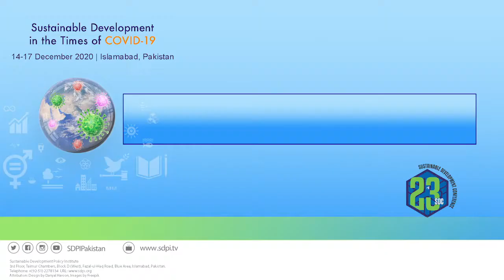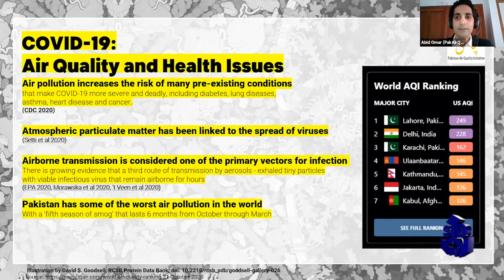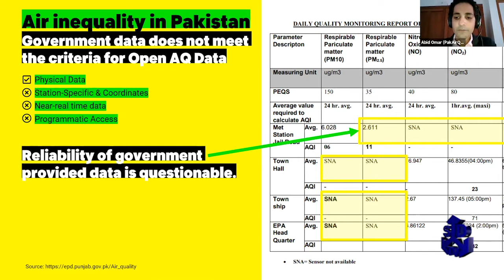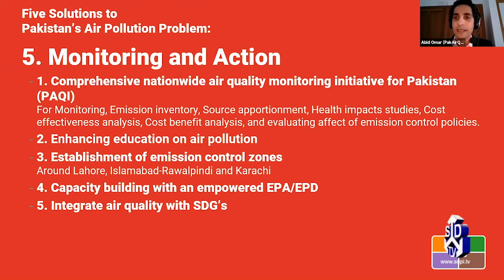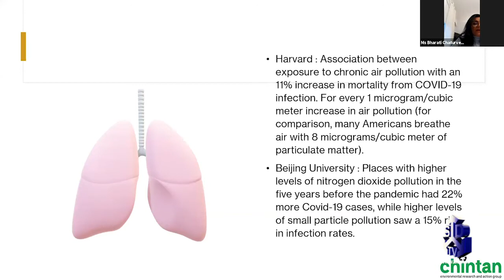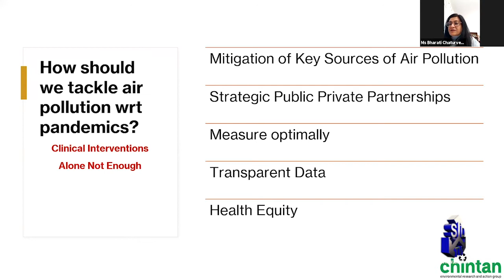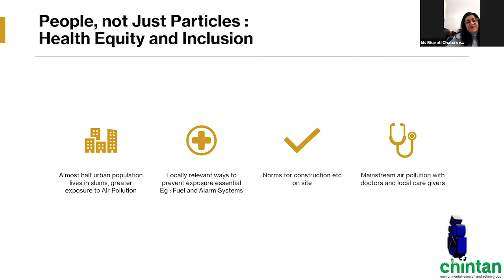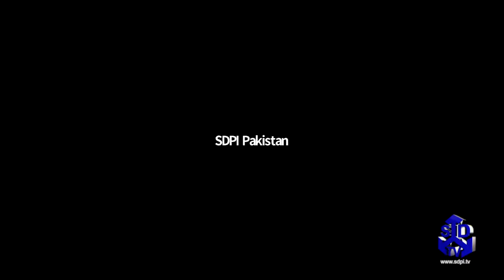COVID-19: Air Quality and Health Issues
Chair: Ms Naheed S. Durrani, Secretary, Ministry of
Climate Change, GoP
Moderator: Ms Maryam Shabbir, SDPI, Islamabad,
Pakistan
Speakers:
1. Dr Gabriel Filippelli, CUH, IUPUI, Indianapolis,
USA @7:30am
2. Mr Abid Omar, Pakistan Air Quality Initiative,
Karachi, Pakistan
3. Ms Bharati Chaturvedi, Director, Chintan
ERAG, New Delhi, India
Panel Organisers: Ms Maryam Shabbir and Ms
Khansa Naeem, SDPI, Islamabad, Pakistan
Rapporteurs:
PR: Ms Palwasha
Policy R and LR: Ms Khansa Naeem/ Ms Rida
Ahmed